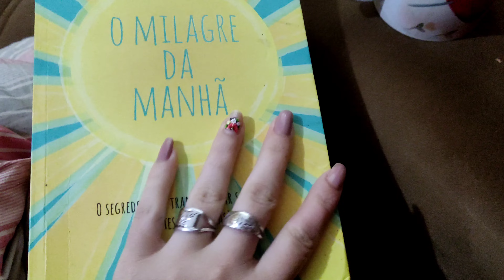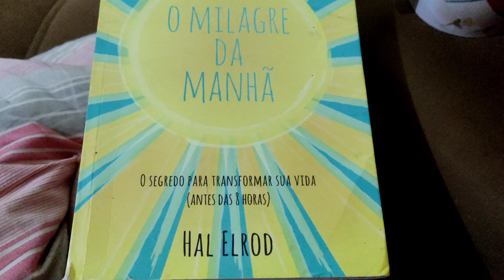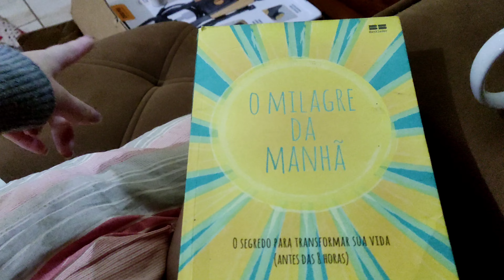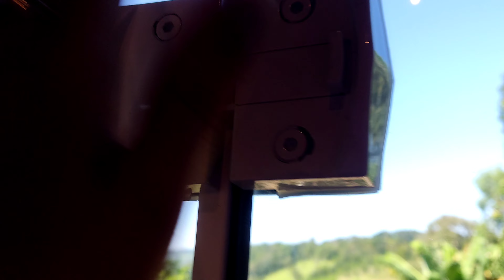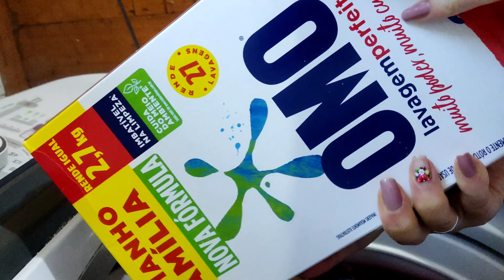vlog da minha manhã/voltando a ler+ presente+ organização da casa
neste vídeo compartilho com vocês a produção de  um dia comigo,aond mostro para vocês minha rotina da casa e o crochê  cmo foi por aqui os bastidores , 🙂 a rotina  e espero que vocês gostem não esqueçam de me deixar o joinha e compartilhar com os amigos 💕  😍mais dicas de produtividade

✅link do app super frete :.
Insira o cupom MKHV4 no final da sua emissão para aplicar o desconto:

💥E o atendimento presencial loja .